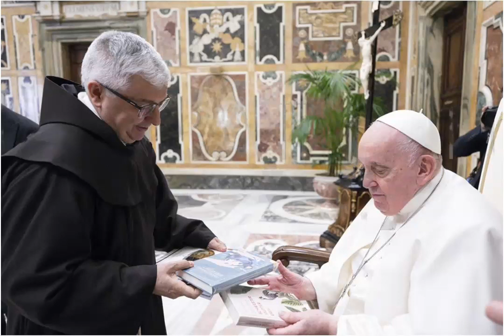I gift 12 books to Pope Francis